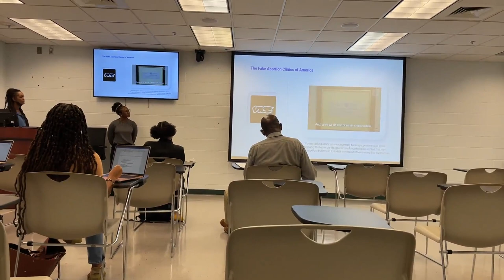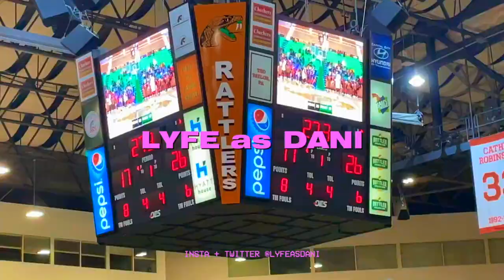Homecoming Eve at Famu vlog💚 GRWM for homecoming week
This was a crazy time yall like omg. The game was real fun real chaotic😂 then the mf chaos continued cuz now why would the hous ejump out and crash into my car like that , so sick. No but really tho i mistook the gas for the brakes and slammed them when i was parking and just flew through their house it was crazy but everyones safe, buildings fixed! Cars fixed! AND WE STILL GETTIN MONEY!!! LMAOOO ENJOY THE VLOG homecoming week vlog coming soon😚

OTW TO 12K💕🌱